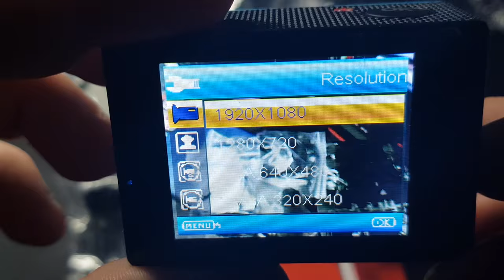Vemont Cámara Deportiva 1080P HD Impermeable 30M Pantalla de 2.0 Lente de Gran Angular de 120 Grados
SENCILLA DE UTILIZAR: Con apenas dos botones y su interfaz de pantalla tactil hacen que la cámara sea un cámara muy sencilla de utilizar. Podras grabar videos, hacer fotos o grabar desde tu propio coche con la cámara invertida.
2 PULGADAS LCD, HD: 120° Gran Angular Lente, Soporta tarjeta TF (SDHC Class10 hasta 32GB), batería de litio y accesorios.
FOTOS Y VIDEOS EN HD: La cámara deportiva graba imagenes en HD 1080 pixeles, para compartir tus momentos deportivos mas locos con sus amigos y una optima calidad de video
CARCASA IMPERMEABLE: Gracias a su carcasa impermeable, es sumergible hasta 30 metros de profundidad. No te preocpupes por si se moja!
Idiomas soportados: Inglés, Francés, Italiano, Ruso, Español, Coreano Ttradicional chino, Japonés, Portugués, Alemán, Chino simplificado, Holandés, Húngaro, Polaco (opcional).
Característica:
Dimensión: 59.27*41.13*29.88mm
Pantalla LCD: 2.0LTPS
Resolución de Vídeo: 1080p@30fps; 720p@30fps; 720p@60fps
Formatos de Vídeo: MOV
Resolución de Imagen: 12M; 10M; 8M; 5M; 3M; 2MHD; 1.3M; VGA
Almacenamiento: Micro SDHC o mejor. Se puede instalar tarjeta de 8G o 32G.(No Incluido) Modos de Captura: Single/5s / 10s / 20s
Fuente de Alimentación: 5V/1A
Capacidad de batería: 900mAh
Tiempo de Trabajo: 1080p/90min
Tiempo de Carga: Apenas 4 hours
Sistema Operativo: Windows XP/7/8 SP3/ Vista and Mac 10.5 o mejor
Grabación montada en el vehículo DASHCAM.
Múltiples modos de disparo fotográfico: disparo único
Encriptación de video habilitada
Cámara Soporta tarjetas micro SD de almacenamiento de hasta 32GB máximo.
Resistente al agua hasta 30 metros bajo el agua.
La carcasa resistente al agua le permite filmar fascinantes deportes acuáticos con la cámara.

Gracias

ISMA-REYSUB